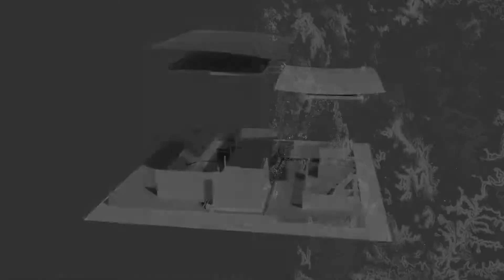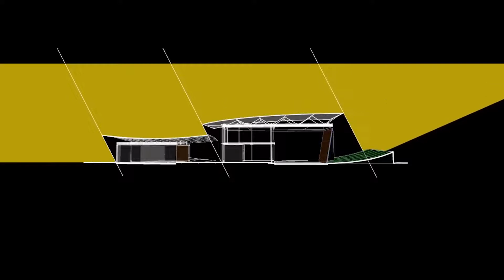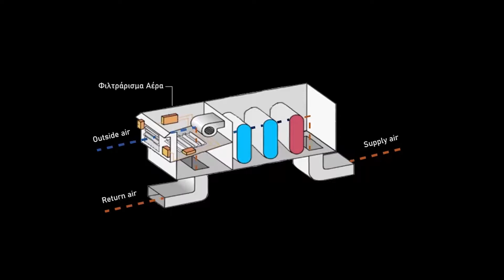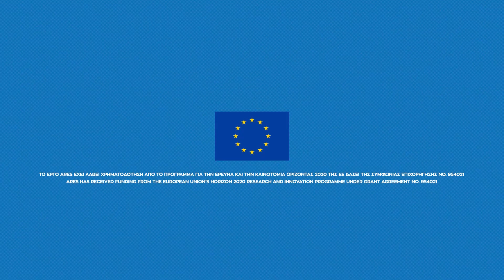Ashrae EMΠ - Φοιτητικό Παράρτημα 2020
Ashrae 2020 Integrated Sustainable Building Design Competition